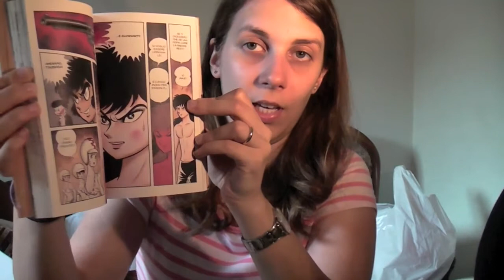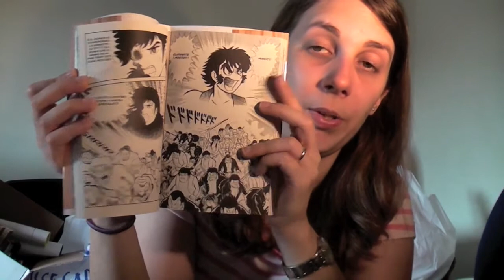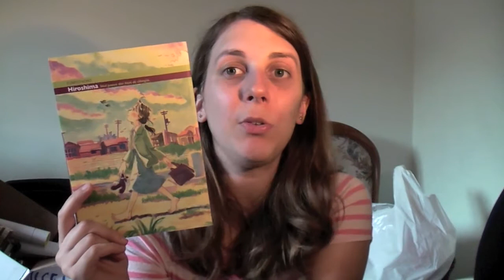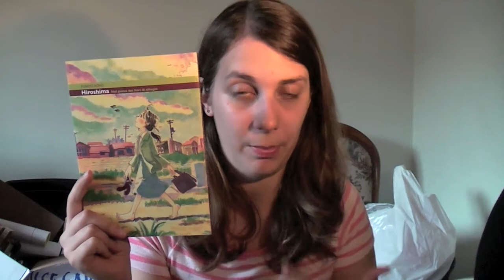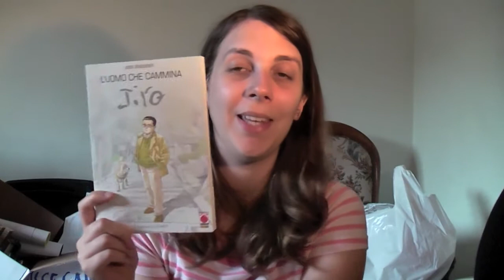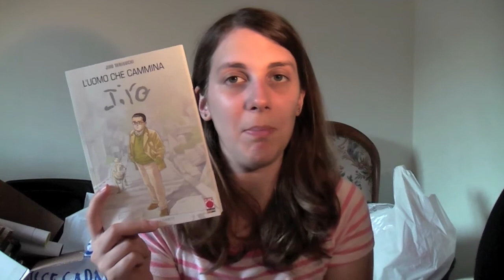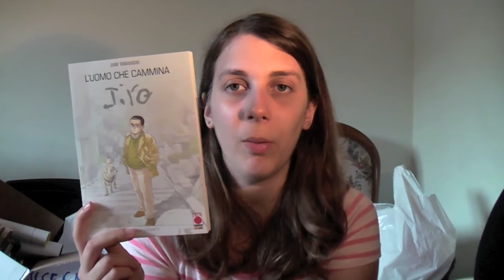Acquisti e opinioni manga: metà maggio - fine giugno PARTE DUE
Nuovo video MASTODONTICO di aquisti!

In questo video:
- Guerrilla High 1-3 (di 3), di Go Nagai, € 7,1, d/visual
- Hiroshima. Nel paese dei fiori di ciliegio (volume unico), di Fumiyo Kono, € 10, Ronin Manga
- L'uomo che cammina (volume unico), di Jiro Taniguchi, € 10,9, Planet Manga